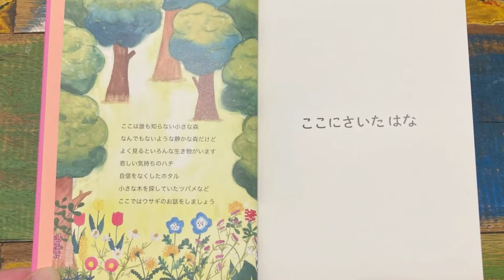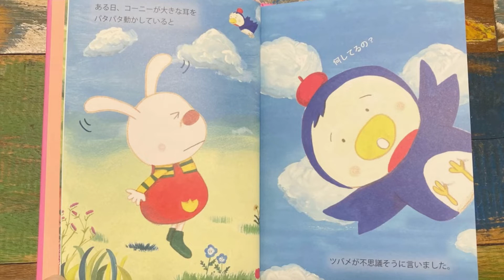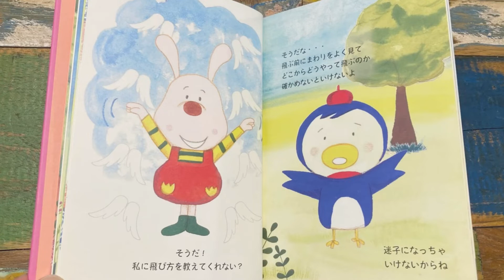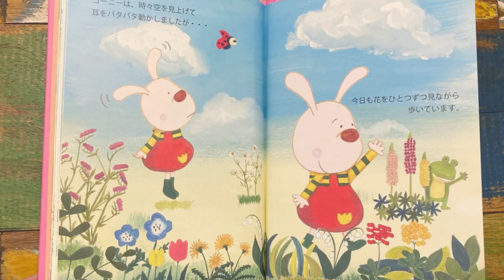【絵本×カリンバ】あなたに贈る物語♢4月『ここにさいたはな』作・絵：かんとふう♦︎大人向け絵本♦︎子どもの寝かしつけにも♪睡眠導入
MG Import & Trading(カリンバ)

絵本が好きなまま大人になったあなたへ。

第3夜は
『ここにさいた はな』
作・絵 かんと ふう

美しい花の咲く4月の森

うさぎのコーニーは毎日空を見あげています。

実はコーニー
空を飛びたいって思っているんです。

それは森中にある大好きな花を上から見てみたいから

上から見たら
花のことが全部わかるような気がしてるんです。

本当にそうかな？

足元にある花をよく見てごらんよ。

森の仲間が声をかけます。

落ち着いて考えることも大事。
そんなことを教えてくれる物語です。

BGMは、カリンバ演奏🌿
ジブリ映画
《ハウルの動く城》の楽曲
『世界の約束』を
ゆったり奏でています。
平和な世界になることを、
心から願って🌏🕊

眠る前のひとときに✨
心温まる【カリンバ×絵本の世界】
をお楽しみください╰(*´︶`*)╯♡

幼稚園教諭・旅する保育士を経て、現在はフリーランスでベビー&キッズシッターの仕事をしています🤱

『眠れる😴おはなし📚カリンバ🎶』
では、子どもから大人まで幅広い世代の方に向けた『絵本の読み聞かせ』をカリンバの音色にのせてゆったり配信していきます◯

時には、絵やストーリーをじっくり楽しんだり…✨
時には、子どもの寝かしつけや、自身の睡眠導入として、ウトウト夢見心地で絵本の世界に入っていったり…✨
その時々で、お気に入りの楽しみ方を見つけていってくださいね📚🦔

そして、絵本をみる時間は、大人にとっても心安らぐ癒しの時間です🌿

動画をご覧頂くことで、絵本を知るキッカケになったり、様々な読み聞かせ方があることを知って、お子さんへの読み聞かせなどにも活かして頂けたら嬉しいです🎀

ぜひ感想など、コメント欄よりお寄せください♪いつでもお待ちしています╰(*´︶`*)╯♡

現在、カリンバ初心者の方に向けた
オンデマンド型オンラインレッスン
『はじめてのカリンバクラス』
でカリンバ講師をしています☺️

半年コースのレッスンで、それぞれ好きなタイミングではじめられ、受講期間内は何度でもレッスン動画をご視聴頂けます✨

楽譜は、英語・数字・ドレミの3パターン🎶
ダウンロードもできます🎼

さらに、受講期間内のミッションだけでなく、受講修了後も楽しめるチャレンジもご用意しています✨

レッスンご希望の方は、下記のリンクからお申し込みください🎀

【えほん日和。】
カリンバがお家に届く♪初心者も楽しく弾ける、はじめてのカリンバ

クラスページへの『応援のいいね！』もとっても励みになります🥰

※クラスページの《カリキュラム》をタップして頂くと、『クリエイター紹介』が【お試し試聴】できるようになっています❣️
Class101に【無料アドレス登録】してくださってる方なら、すぐにご視聴できます✨ご興味のある方はぜひ覗いてみてくださいね♪🎥💕